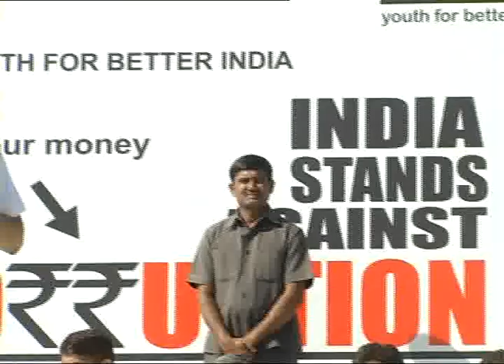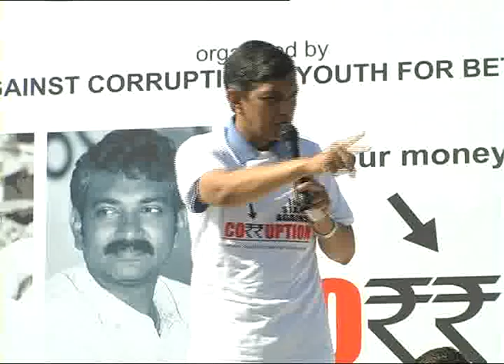Lok Satta JP speech at YBI Anti Corruption Rally part 1